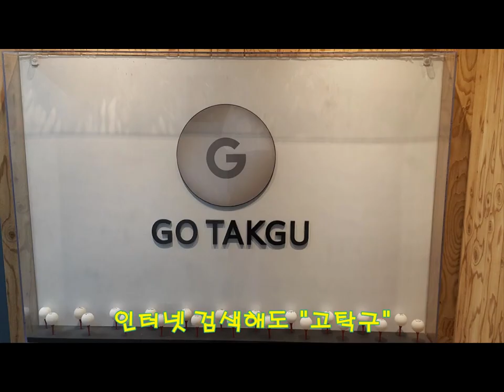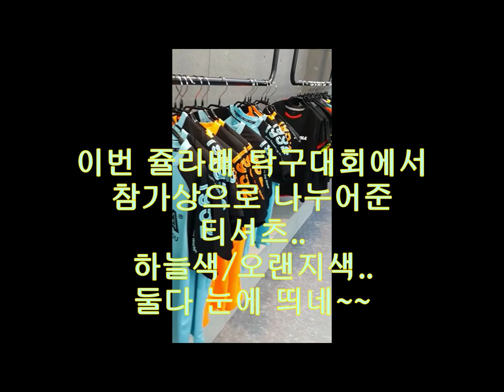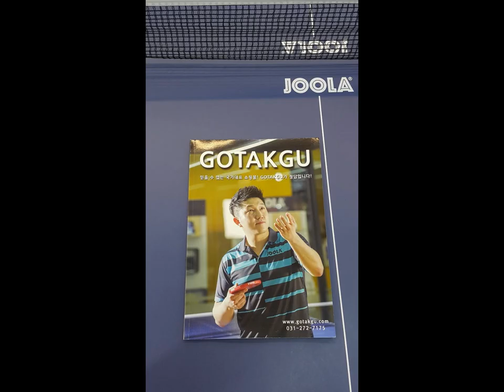탁구용품 "고탁구" 내부 고발하기 !!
독일 탁구브랜드인 JOOLA(쥴라) 국내 에이전트, 고탁구(GOTAKGU)
내부 파헤쳐보았습니다..
과연 어떤 보물들이 숨어있을까요 ?